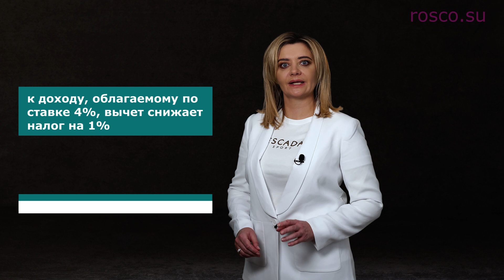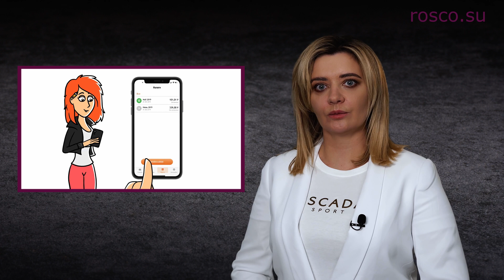Плюсы и минусы для самозанятых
Специальный налоговый режим «Налог на профессиональный доход» введен во всех регионах РФ. Физические лица и предприниматели, которые перейдут на новый специальный налоговый режим, смогут платить с доходов налог по льготной ставке – 4 или 6%.

1. Почему стоит переходить на данный режим?
2. Какие негативные моменты связаны с использованием режима для самозанятых?

На эти и другие интересные вопросы подробно ответила в видео Управляющий партнер компании «РосКо - Консалтинг и аудит» Алена Талаш.